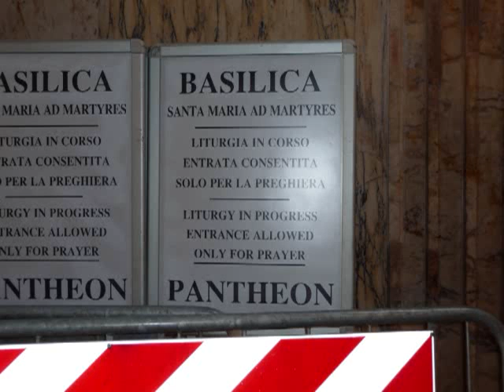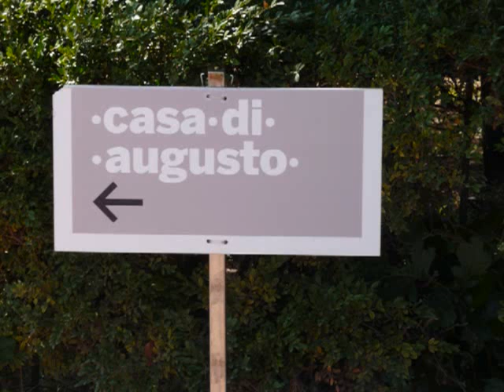Rome Italy 2008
A slideshow of some pictures of Rome from my trip to Italy.